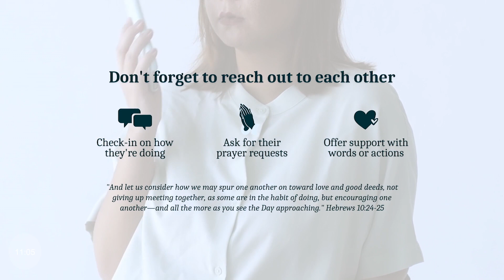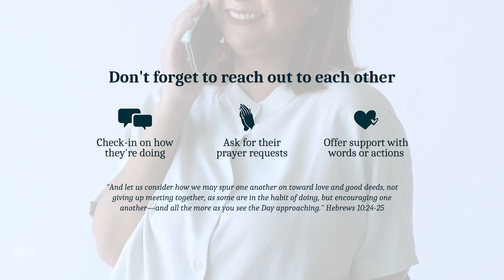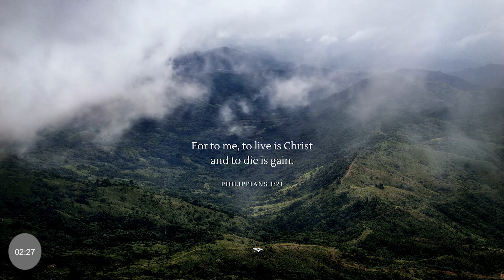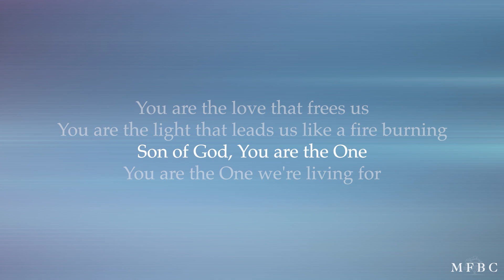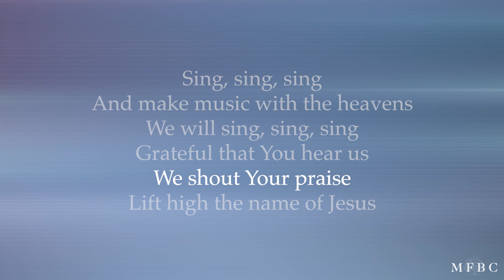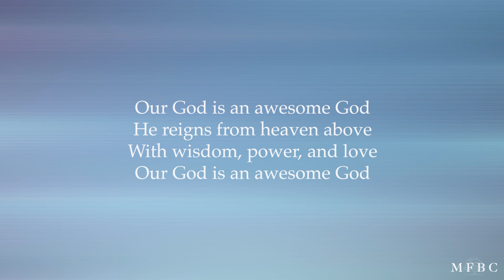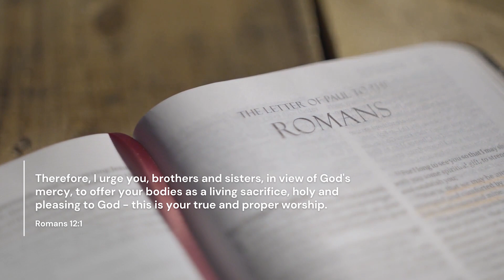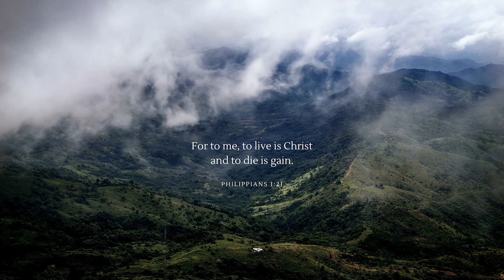MFBC Sunday Service - February 28, 2021